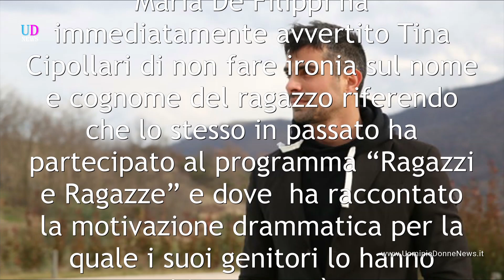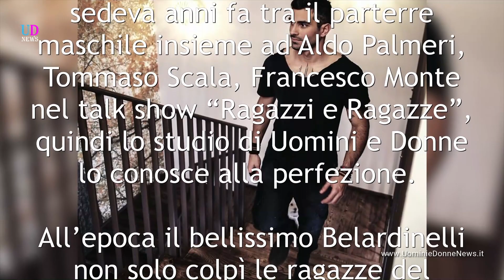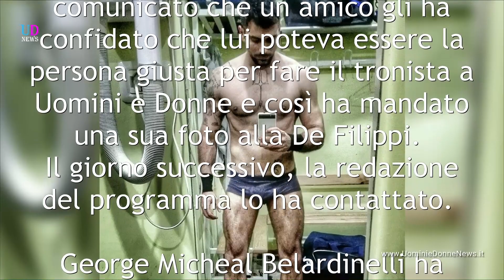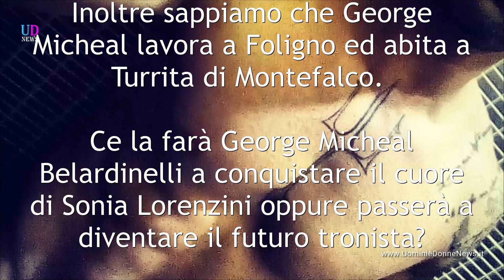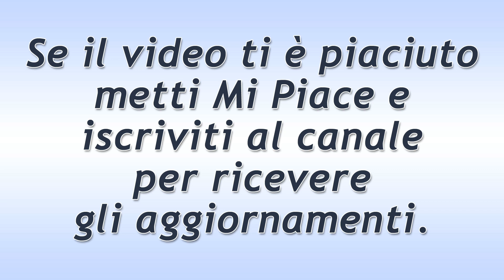George Michael Uomini e Donne. Biografia e Vita Privata.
Chi è George Michael, il corteggiatore di Sonia Lorenzini a Uomini e Donne Trono Classico? Biografia e vita privata di George Michael Belardinelli.